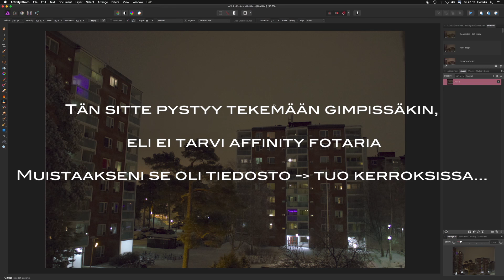Korjaus väärään infoon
Oikaisu virheelliseen väitteeseen.